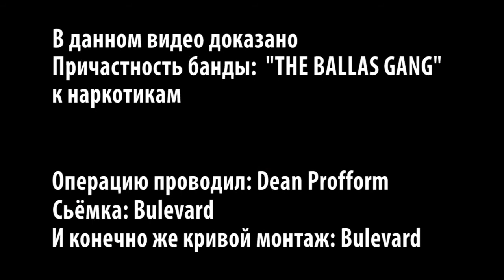Операция TBG Server V - Area 51